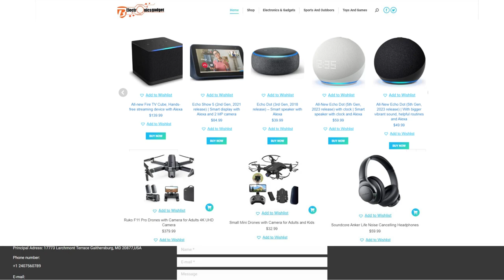All-New Echo Dot (5th Gen, 2023 release) with clock | Smart speaker with clock and Alexa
OUR BEST-SOUNDING ECHO DOT YET – Enjoy an stepped forward audio enjoy in comparison to any preceding Echo Dot with Alexa for clearer vocals, deeper bass and colourful sound in any room. CHECK THE TIME AND MORE AT A GLANCE – The stepped forward LED show suggests you the time, alarms, climate, tune titles and more. YOUR FAVORITE MUSIC AND CONTENT – Play tune, audiobooks, and podcasts from Amazon Music, Apple Music, Spotify and others or through Bluetooth all through your private home. ALEXA IS READY TO HELP – Ask Alexa to expose you climate and tune titles, set hands-loose timers, get solutions for your questions or even pay attention jokes. Need some more mins withinside the morning? Just faucet your Echo Dot with clock to snooze your alarm. KEEP YOUR HOME COMFORTABLE – Control well suited clever domestic gadgets together along with your voice and workouts brought on through integrated movement or indoor temperature sensors. Create workouts to routinely switch on well suited lighting while you stroll right into a room, or begin a fan if the interior temperature is going above your consolation zone. DESIGNED TO PROTECT YOUR PRIVACY – Amazon isn’t withinside the commercial enterprise of promoting your non-public statistics to others. Built with more than one layers of privateness controls, together with a mic off button. DO MORE WITH DEVICE PAIRING – Fill your private home with tune the usage of well suited Echo gadgets in special rooms, create a domestic theatre machine with Fire TV, and make bigger wifi insurance with a well suited eero community so that you can say good-bye to drop-offs and buffering. CLIMATE PLEDGE FRIENDLY – We taken into consideration sustainability withinside the layout of this tool with 100% recyclable packaging, 100% post-purchaser recycled polyester yarn, and 55% post-purchaser recycled plastics.